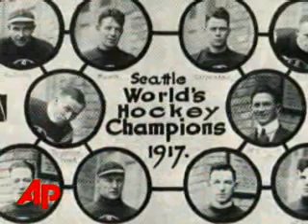Today in History for Wednesday, March 26th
Highlights of this day in history:  Israel and Egypt sign a peace treaty; Bodies of Heaven's Gate cult members are found in Calif.; The first U.S. team to win hockey's Stanley Cup; 'Funny Girl' opens on Broadway; Singer Diana Ross born.  (March 26)